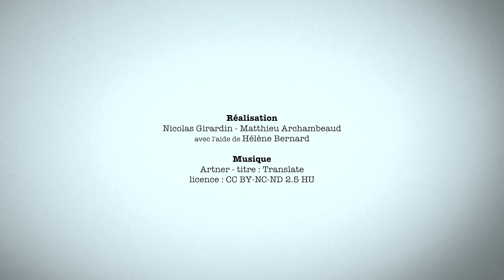ABC 2018 - GT12- J'ai mis en place un semis direct derrière une prairie.